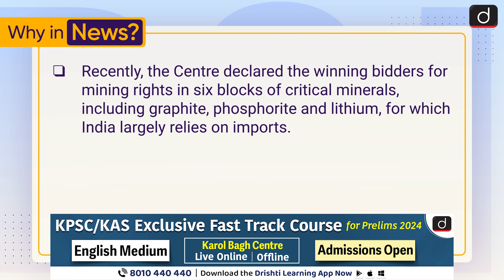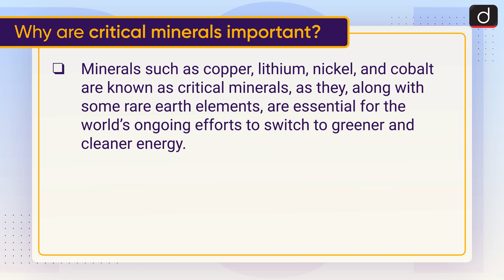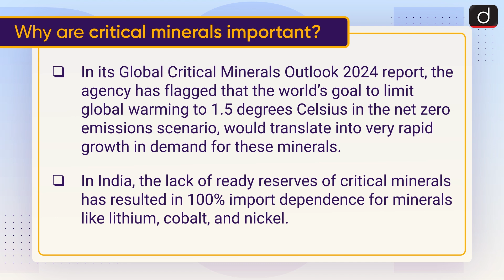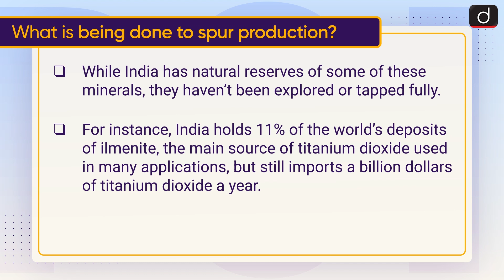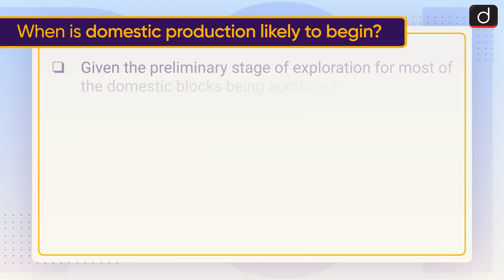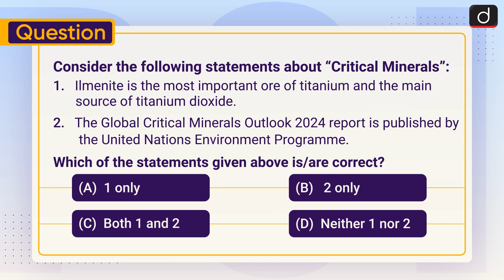India’s Hunt for Critical Minerals | To The Point | Drishti IAS English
This video covers the given topic, ‘India’s Hunt for Critical Minerals’ the following structure:

1. Why in the News?
2. Why are critical minerals important?
3. What is being done to spur production?
4. When is domestic production likely to begin?

Subject: GS- 3: Science GS-1: Geography